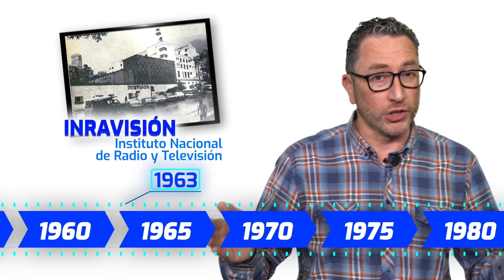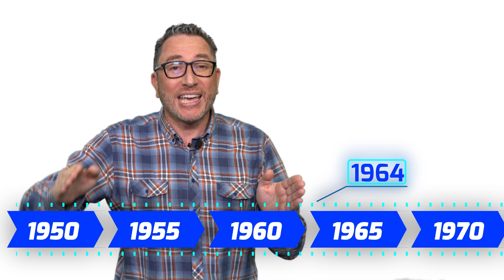La Televisión en Colombia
Conéctate a la historia de las TIC en Colombia a través de los relatos e investigaciones de Néstor, nuestro historiador, la 'Televisión en Colombia' hitos de sus 70 años y momentos cruciales para este medio de información.